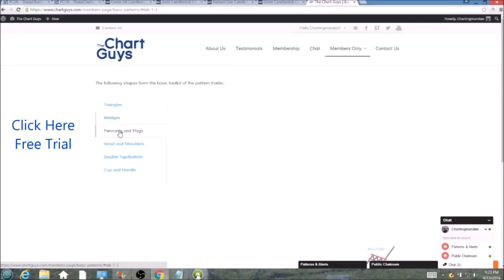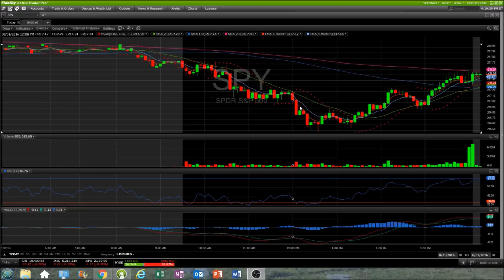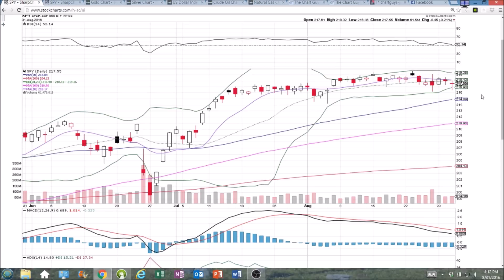SPY Technical Analysis Video 8/31/2016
A look at the daily and weekly SPY charts.